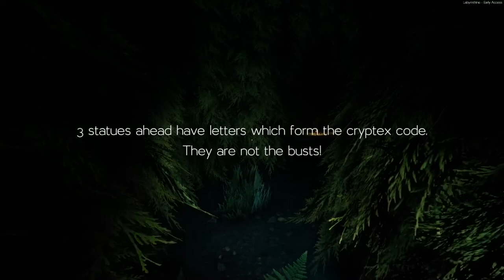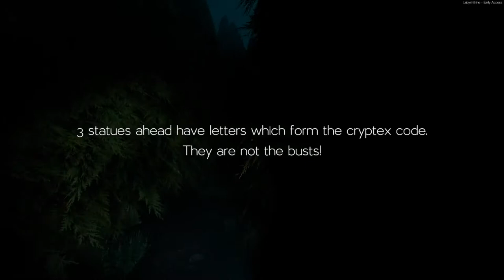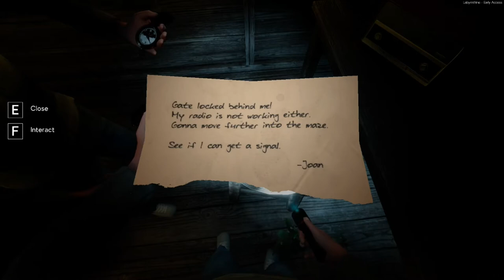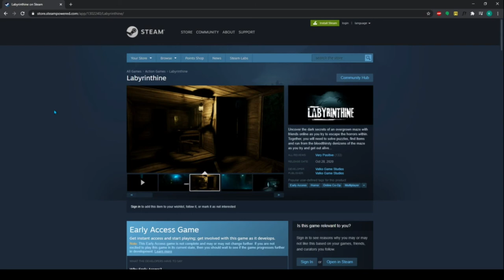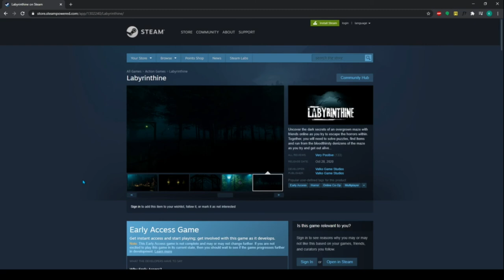MAZE - Gameplay and Review | Labyrinthine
Austin and I play the new scary maze game called Labyrinthine. I cut out the second half because, well it's a tad bit boring but great game besides that.

Intro (0:00)
Gameplay (0:15)
Review (33:13)